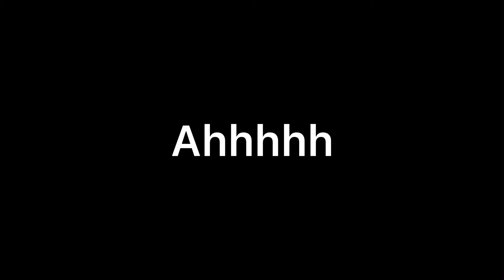I’m happy today